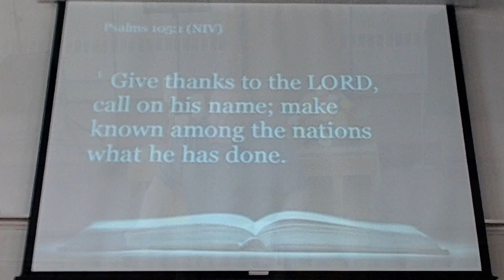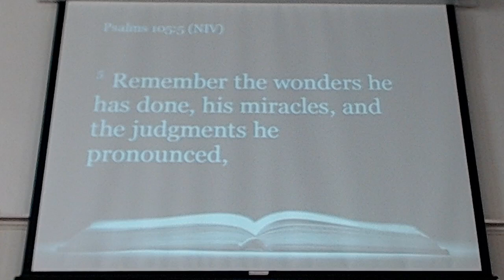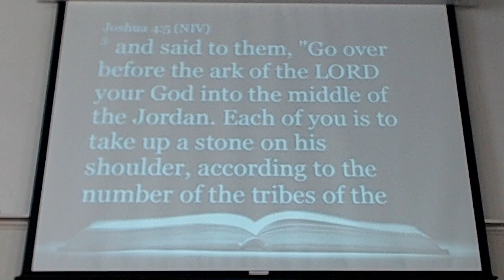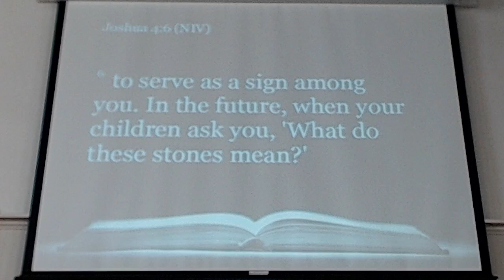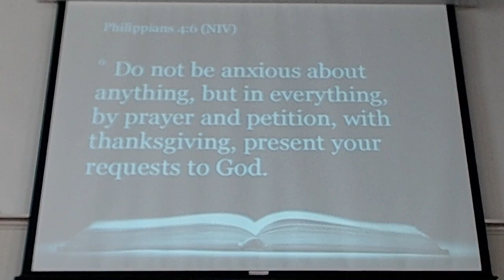Remembering God's Wonders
Psalm 105:1-5; Deuteronomy 6:12; Psalm 77:11-12; Joshua 4:4-7; Philippians 4:6; 1 Timothy 2:1; Revelation 11:17